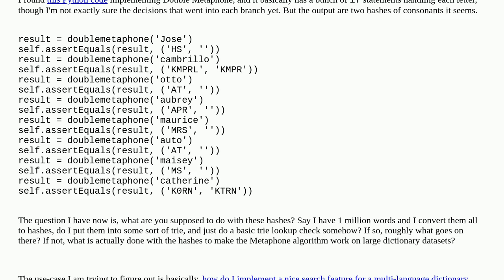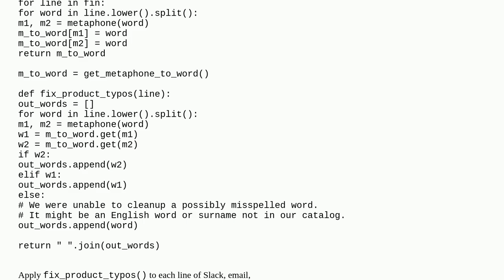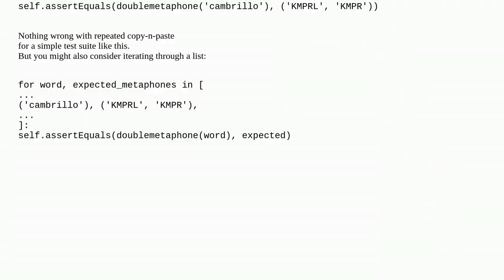Softwareengineering: What do you do with the hash code after running a word through the Double Me...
What do you do with the hash code after running a word through the Double Metaphone algorithm used in fuzzy text search?

A special thanks goes out to the community

  algorithms